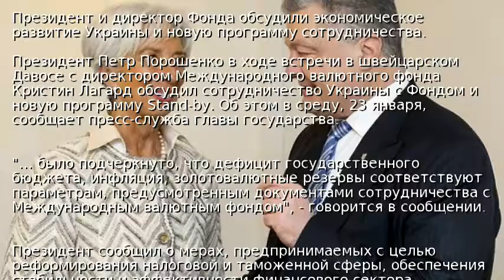Порошенко встретился с главой МВФ в Давосе